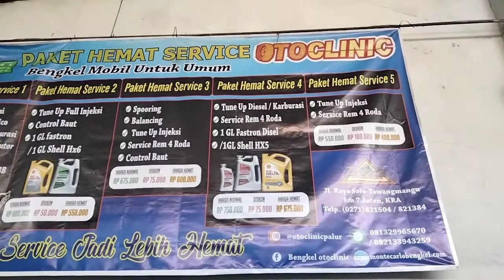waspadai kelemahan kaki kaki grand livina